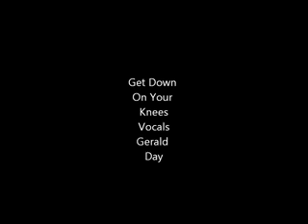Gospel Songs By Butch Slaughter "Get Down On Your Knees"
Image of Christ drawn free handed from an image on the web by Herman Slaughter Lyrics and song was sang by Gerald Day for a demo Saggican Publishing